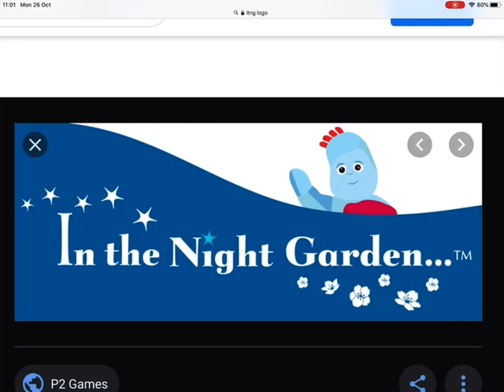What do you think of this show #8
Epicness
Note:That’s In the night garden